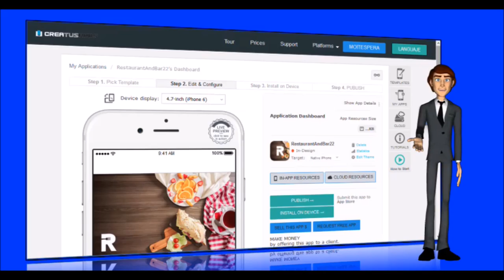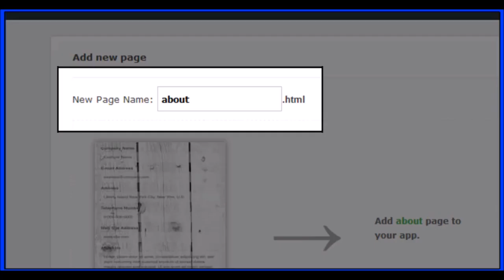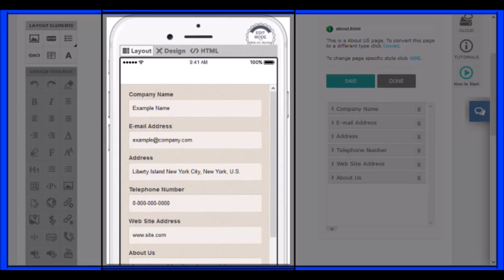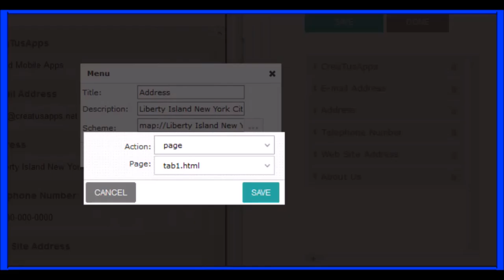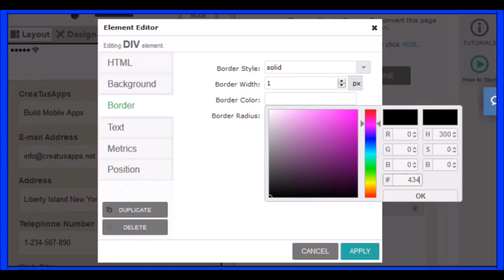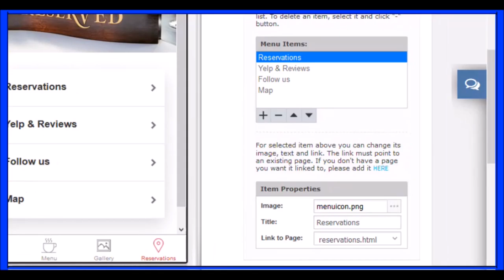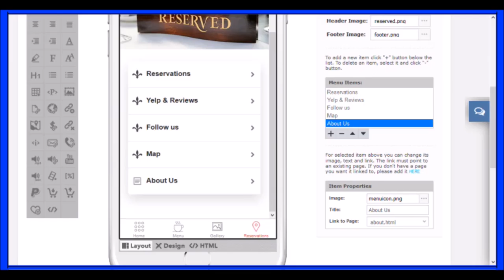Cómo crear una página Acerca de Nosotros en tu aplicación Móvil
Aprende como crear una página con información acerca de tu empresa en tu aplicación Móvil para Android, iPhone, iPad o iPod.

Agrega la función Acerca de Nosotros para dar a los usuarios de tus aplicaciones información acerca de tu empresa o negocio y permitirles ponerse en contacto contigo realizando unos sencillos pasos.

En el siguiente vídeo tutorial aprenderás a añadir y editar esta función en tus aplicaciones.

Principales características y funciones de la página Acerca de Nosotros:

   - Un toque sobre el teléfono para llamar al número indicado.
   - Toca sobre la dirección Web para abrir el navegador del dispositivo móvil y visitar el enlace indicado.
   - Realiza un toque sobre la dirección de corrreo electrónico para abrir la aplicación de gestión de correo con la dirección de correo electrónico indicada introducida directamente como destinatario.
   - Enlaza la dirección postal a la aplicación de Google Maps para abrir el sistema de navegación o enlaza con la función de mapas de tu propia aplicación.
   - Agrega un camppo con información completa acerca de tu emprea o negocio.
   - Añade tantos campos que desees.

El diseño y estilo de la función Acerca de Nosotros es 100% editable. Puedes cambiar todos los formatos y colores empleando las capas de elementos. Para cambiar el fondo de pantalla debes ir a la sección Estilo desde la sección editar páginas.

Para asegurarte de no perder el diseño, te recomendamos encarecidamente que sigas estos pasos:

    Configura y completa todos los campos que quieras añadir en esta función:
1. Guarda los cambios.
 2. Realiza los cambios que quieras en el diseño de la función Acerca.
 3. Guarda los cambios.

Si después de visualizar el tutorial te queda alguna duda, contacta con nosotros para que te ayudemos. Usa el chat de soporte o el formulario de contacto.